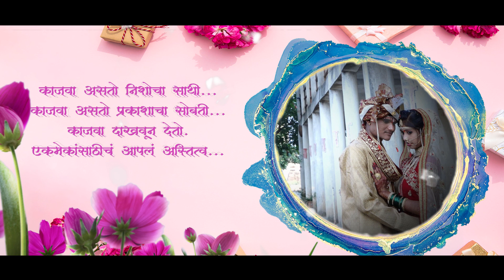14 December 2022